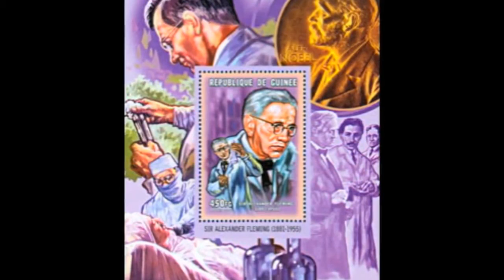Ekmek Küfü Bakteri Öldürür (Doğa Bilimleri) (MIT+K12 / STEM)